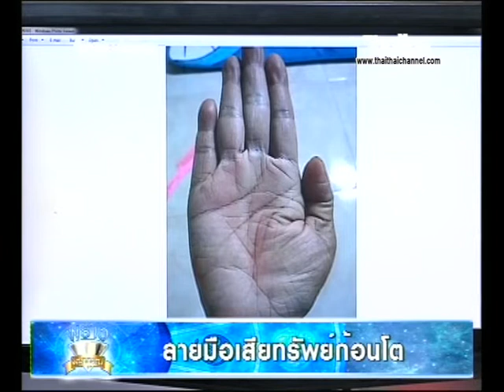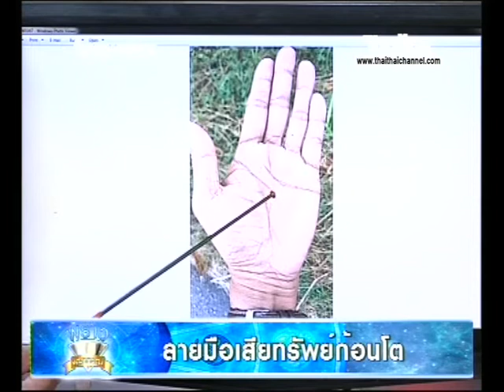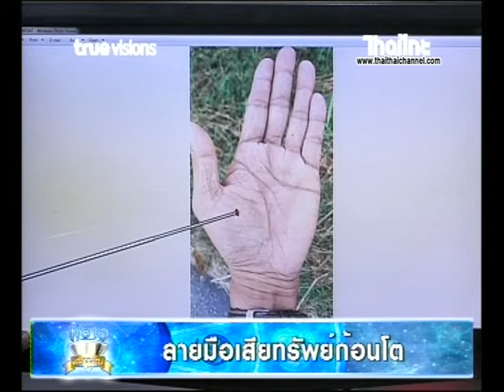ลายมือลิขิตชีวิต | ลายมือเสียทรัพย์ก้อนโต 03/03/63 โดย อ.มงคล รอดเที่ยงธรรม ศาสตร์ลายมือลิขิตชีวิต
ลายมือลิขิตชีวิต | ลายมือเสียทรัพย์ก้อนโต 03/03/63

ชมรายการพราวพยากรณ์ ได้ทุกวัน อังคาร เวลา15:00-17:00 น. โดยประมาณนะจ๊ะ